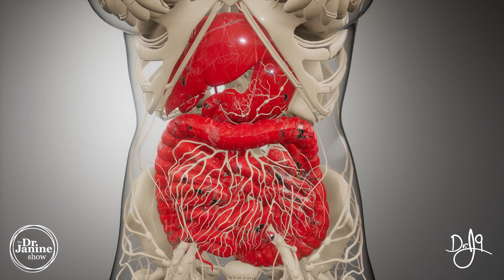Forever Chemicals: Where are They Found | Dr. J9 Live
In this video, Dr. Janine explains what forever chemicals are and where they can be found.  She explains that they don’t breakdown, and can persist in the environment, bioaccumulating over time.  She shares how recently California has moved to ban PFAS from all food packaging and children’s products by July 2023.  She explains how they can forever chemicals can be found in fast food containers and wrappers, pizza boxes.  She talks about how they are in microwave popcorn bags, candy wrappers, and non-stick cookware.  She explains how they are in stain-resistant and water-resistant fabrics for both furniture and clothing.  Lastly, Dr. Janine talks about how they can also be found in shampoo and sunscreen.

Video Chapters
00:00 – Intro
00:10 – What are Forever Chemicals
00:30 – California Bans Forever Chemicals
01:02 – Common Places to Find Forever Chemicals